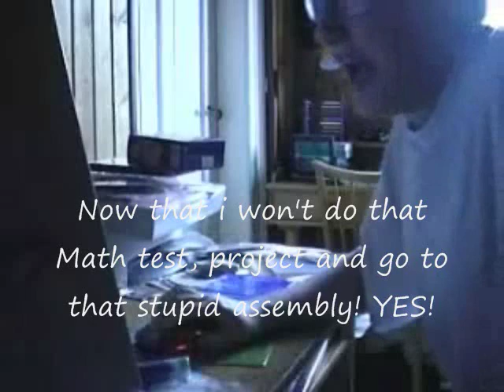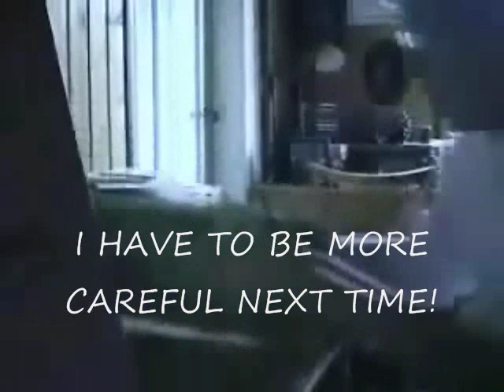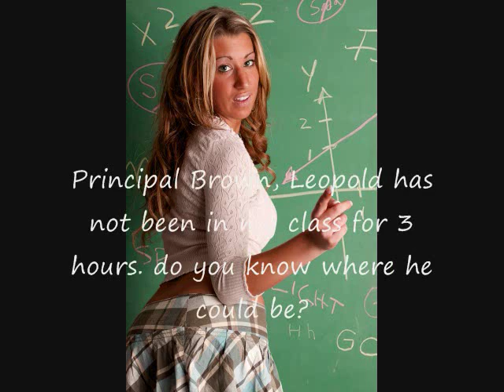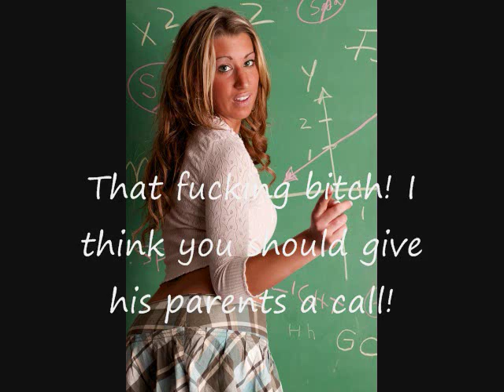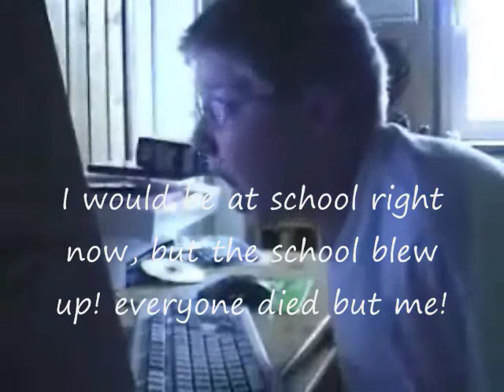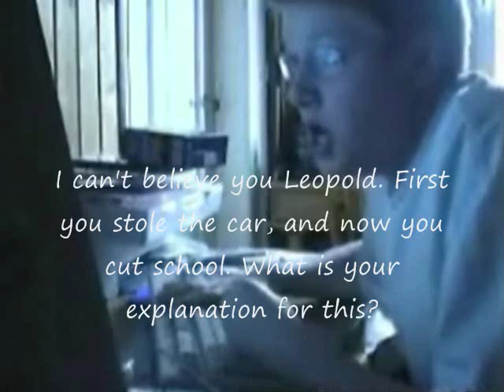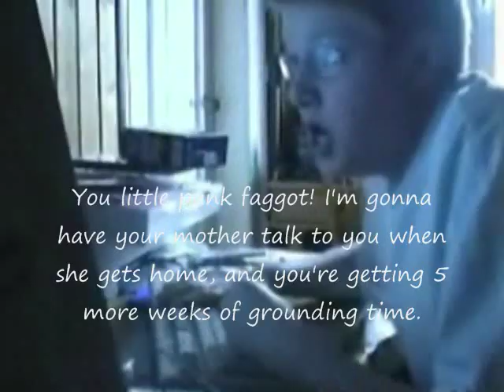AGK episode 8: Angry German Kid cuts school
Leopold doesn't want to do the Math test, project, and he doesn't want to go to the assembly. So, he decides to cut school and play Mega Man 5. Will he get caught? Inspired by AngryGermanKidTv1.